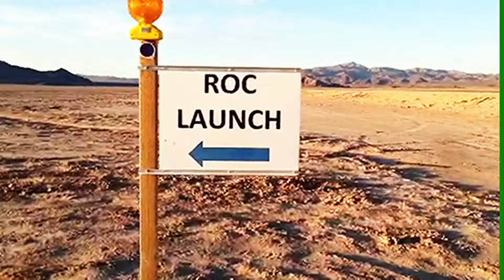ROCFinal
ROC Rocketry of Southern California